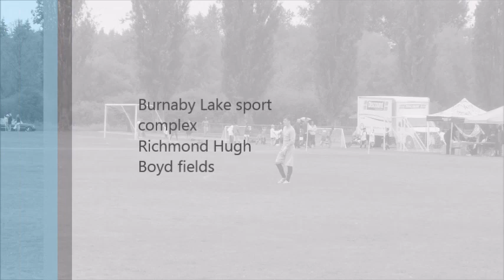Savo Bogicevic | Goalkeepering highlights and saves | 2015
Highlights from the national teams of the Nation cup and the African cup 2015, Vancouver. = Part 1
Recording and camerawork: Tamara Bogicevic